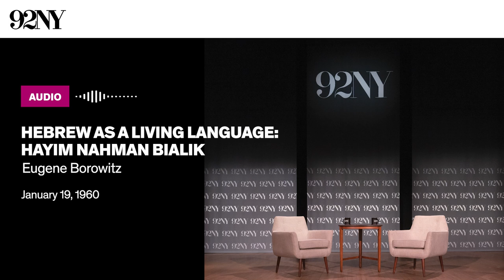Hebrew as a Living Language: Hayim Nahman Bialik, with Eugene Borowitz (1960)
Author, lecturer, and philosopher Dr. Eugene Borowitz discusses the evolution of Hebrew as a modern, living language. This lecture is part of a series exploring the modern Jewish identity. Borowitz reviews the modern development of Hebrew semantically and then culturally. He contends that the two main challenges of disseminating Hebrew as a modern language are authenticity and modernity, that is, remaining true to the tradition of the language while also allowing it to be relevant and useful for modern people. He frames his discussion around three primary figures: Eliezer Ben-Yehuda, the Russian linguist who developed the first Hebrew dictionary; Shaul Tchernichovsky, a Hebrew poet influenced by ancient Greece; and Hayim Nahman Bialik, a Hebrew poet more directly inspired by Jewish tradition. The lecture is followed with questions from the audience. Recorded January 19, 1960, at the 92nd Street Y, New York.